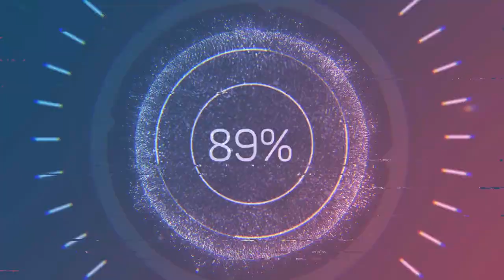adventure#24#new trail and improved muddhole